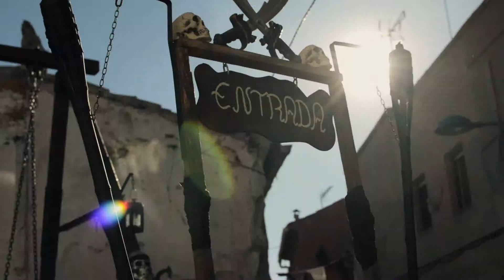The Flying Frames - Fiestas del medievo, El Rabal, Villena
Este vídeo es una producción de The Flying Frames para las Fiestas del Medievo de El Rabal de Villena de 2014.